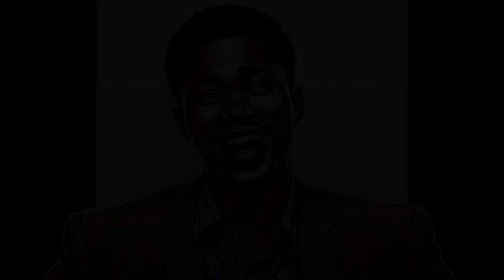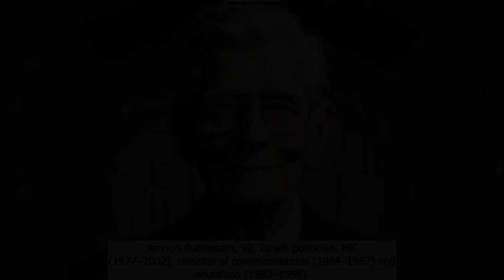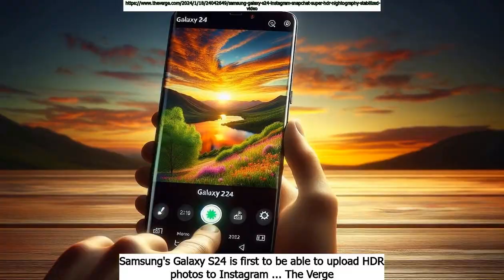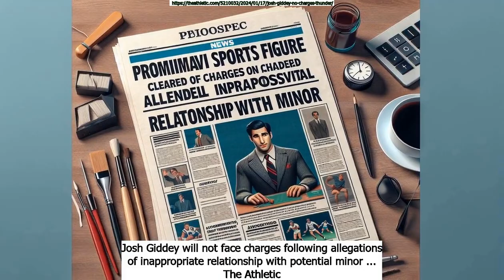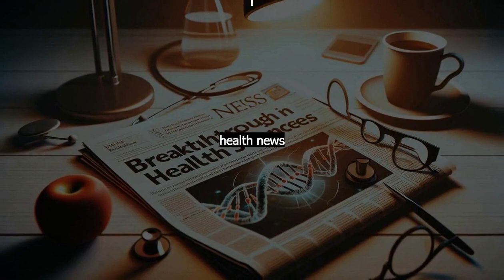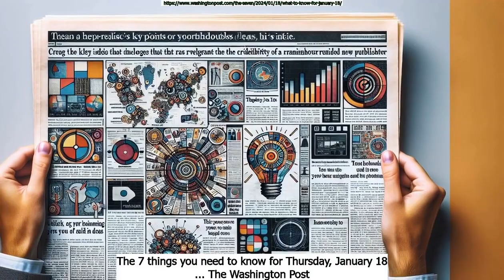January 19th AGNDD Intellireport: Morning Edition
Chapters:
Intro : 0:00
January 19th in History : 1:11
Today's Obituaries : 1:43
General News : 7:23
Business News : 10:40
Technology News : 12:20
Sports News : 15:36
Famous people born on January 19th : 16:41
Health News : 17:03
Entertainment News : 19:07
Today's Dad Jokes : 19:54